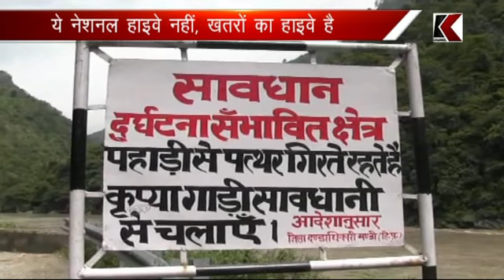30.07.2017 मंडी - ये नेशनल हाइवे नहीं, खतरों का हाइवे है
मंडी - ये नेशनल हाइवे नहीं, खतरों का हाइवे है
एनएच 21 पर मंडी से औट तक का सफर जोखिम भरा
कभी भी भरभरा कर जमींदोज हो जाते हैं विशालकाय पहाड़
मनाली के लिए जाने वाला हाइवे अचानक से हो जाता है बंद
एक तरफ उफनती ब्यास नदी तो दूसरी तरफ गिरते पहाड़
अब तक हो चुके हैं कई हादसें, जा चुकी है कईयों की जान
बड़ी बात, इससे निपटने के लिए सरकार और प्रशासन बेबस
सिर्फ चेतावनी बोर्ड ही एकमात्र सहारा, और कोई उपाय नहीं